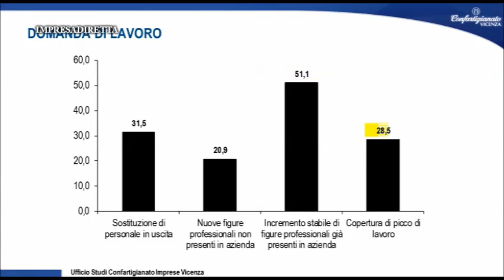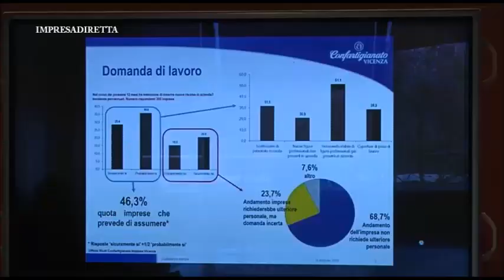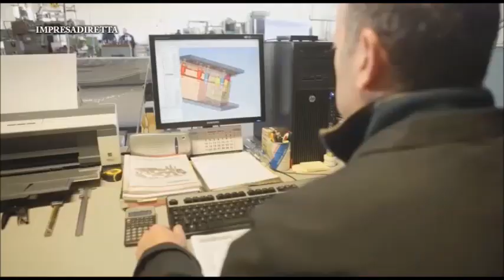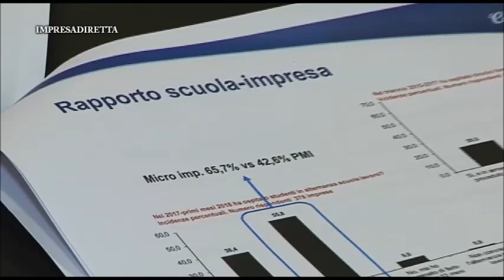Assurdo: aziende a caccia di lavoratori, giovani a casa senza occupazione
Confartigianato Vicenza ha voluto indagare sulle cause del mancato incontro tra domanda e offerta di lavoro nella piccola impresa di meccanica ed elettromeccanica.